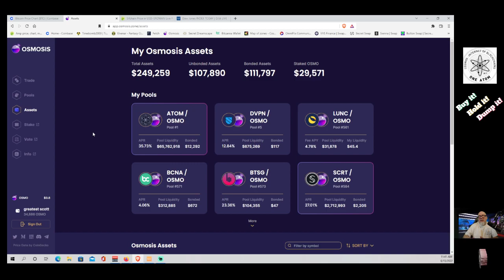ThePodocasts! 6-13-22 - Misery Misery Misery! What to do? Keep doing what you have been doing!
Down goes the Dow, down goes the BTC, down go the ALTs. What am I doing about it? Nothing. I am soldiering on, because I have to. This is not a failure or crypto, this is a failure of an economic policy that led to runaway inflation. Doesn't mean blockchain is not still blockchain.

I will continue to grind and I will come out the other end.